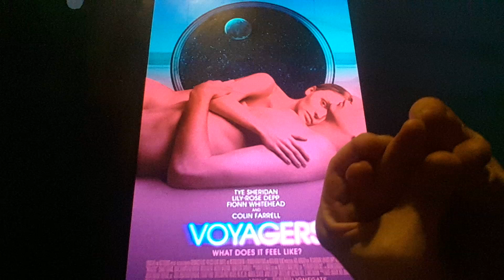Horacio the handsnake - Voyagers (2021 film)